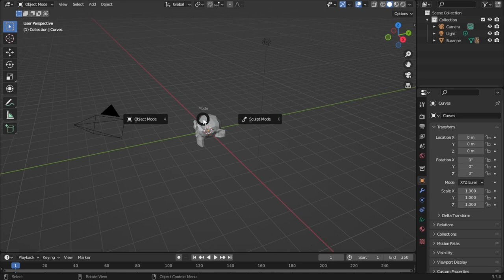📗 Blender 3.3 - Inofficial Trailer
Blender 3.3 came out two days ago, so I (Beedy from Pidgeon Tools) challenged myself to create a Feature Reel for it. Did I do a good job?
NOTE: This is not an official Feature Reel. It's intended to be a video editing challenge for myself, not to replace any official video.

Timestamps:
0:00 Intro
0:17 New hair system
0:25 Image from Plane Marker
0:31 Improved LineArt Performance
0:37 More UI
0:43 Line Art Shadows
0:49 AMD Vega + Intel OneAPI
0:56 Outro